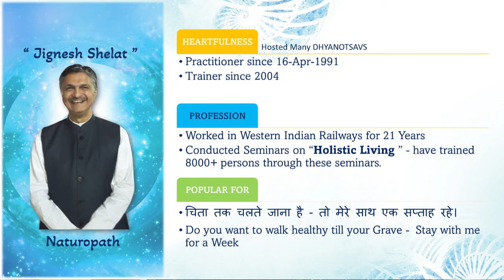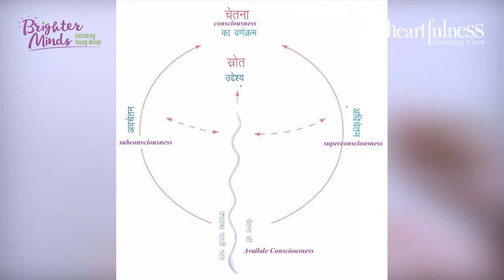खुशियों की पाठशाला: 'स्वास्थ्य,संतुलित जीवनशैली,प्राकृतिक चिकित्सा और हमारी चेतना'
शरीर को स्वस्थ रखना एक कला है और इस समय तो इसका महत्व हम सभी और भी समझने लगे हैं।
किस प्रकार हमारे शारीरिक स्वाथ्य को, आसानी से, और बेहतर कर हम अपनी ऊर्जाओं में संतुलन प्राप्त कर सकते हैं, हमारी चेतना के उत्थान में यह कैसे सहायक है?
इससे जुड़े बहुत ही सरल और प्रैक्टिकल टिप्स को जानने के लिए जुड़ें हमारे साथ
हमारी खुशियों की पाठशाला की रीस्टार्ट सीरीज़ के अगले भाग में, हम मिलेंगे -डॉ जिग्नेश शेलात जी से, यह एक naturopath हैं यानी वह प्राकृतिक तरीकों से शरीर को स्वस्थ रखने की कला हमें सिखाते हैं।
साथ ही वह 8000 से भी अधिक लोगों को स्वस्थ रहने के गुर सीखा चुके हैं।
तो जुड़िये हमारे साथ,  23 अक्टूबर शाम 6 बजे, _____________________________

 बेस्ट सेलर पुस्तक ""द हार्टफुलनेस वे"" (हिन्दी) की जानकारी के लिए :
The Heartfulness Way – an Amazon bestseller: